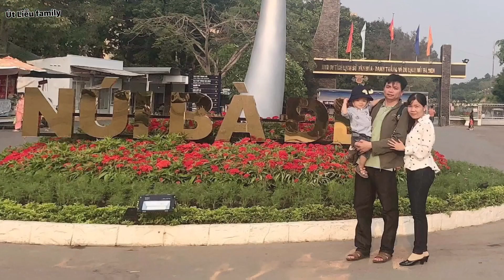Núi Bà Đen Tây Ninh những ngày dịch / Kỷ niệm những tấm hình đi Núi Bà của gia đình lúc chưa dịch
Giờ nhìn cảnh vắng vẻ của Núi Bà Đen Tây Ninh mà buồn lắm cả nhà
Mong dịch mau qua khỏi cho Núi Bà những dịp lễ Tết nhộn nhịp trở lại ak 🙏🙏🙏🙏